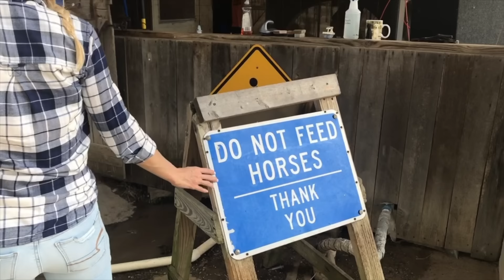[ASMR] Fall Nature Hike 🍁 Take my hand and follow me!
Hey now! The leaves are changing and it is such a breathtakingly beautiful day. Come along with me and let's have a relaxing fall adventure together🍂🍁

💜 Thank you so much for liking, watching, and commenting on my videos. I truly can't thank you all enough for your support and encouragement, it's more than I could have ever dreamed. You are amazing!!

🐦: misssykeology
📷: nextdoormaddy

💜Upload Schedule: Mondays and Thursdays